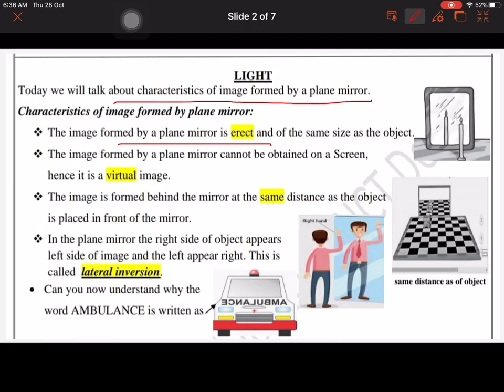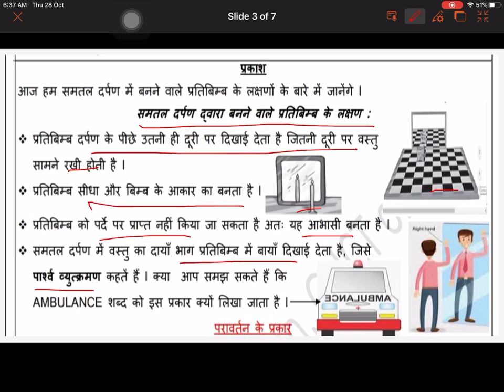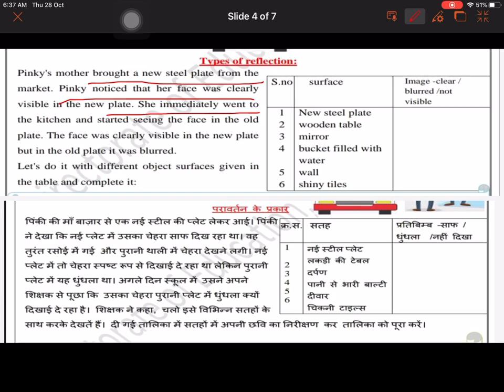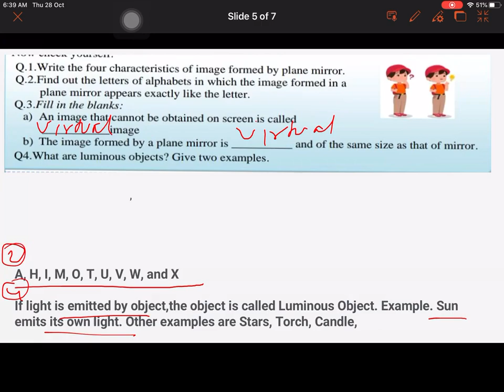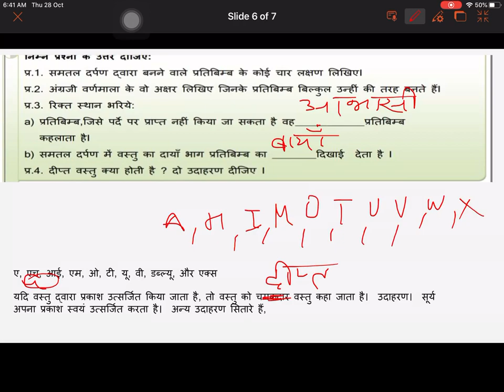Class 08 science worksheet no 27 Both medium 28/10/2021